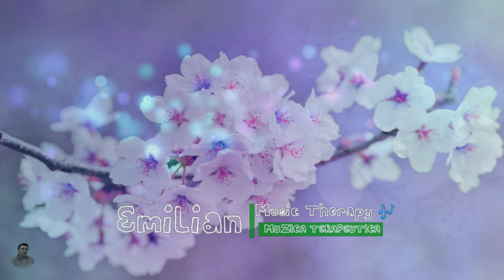Muzica terapeutica de relaxare | Ambient Relaxare de primavara | 528 Hz | Terapie pentru suflet